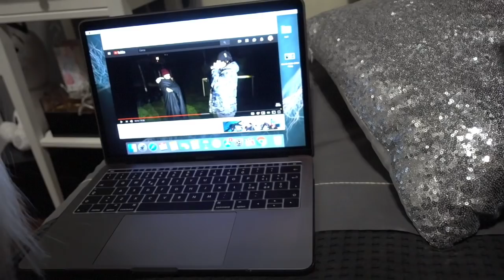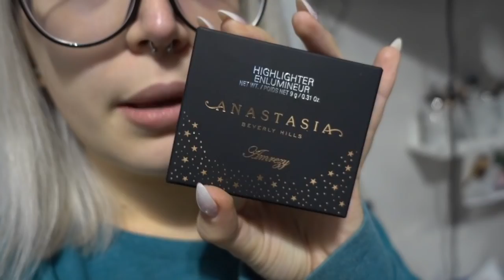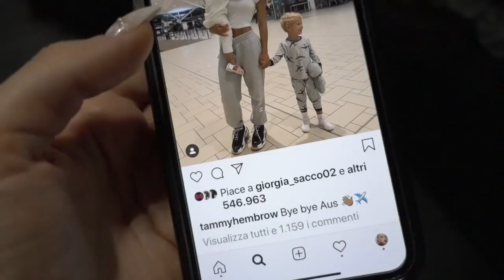CENA PRE-NATALE, SI INZIA A MANGIARE!🧁! | #22 Vlogmas 22.12.18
♥ ♥ ♥ ♥ ♥ ♥ ♥ ♥ ♥ ♥ ♥ ♥ ♥ ♥ ♥ ♥ INFOBOX♥ ♥ ♥ ♥ ♥ ♥ ♥ ♥ ♥ ♥ ♥ ♥ ♥ ♥ ♥ ♥

♡ NUOVI VIDEO TUTTI I LUNEDI E GIOVEDI ALLE ORE 16:00 !

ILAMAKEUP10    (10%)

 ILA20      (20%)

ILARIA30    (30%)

ILAMAKEUP    (15%)

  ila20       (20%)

♡ INFORMAZIONI UTILI
❤ Con cosa registro : Canon Eos 70D (obiettivo 18-55)
❤ Camera Vlog: Sony dsc rx100 M4
❤ Con cosa edito : Final Cut Pro X
❤ Anteprime video: PicMonkey